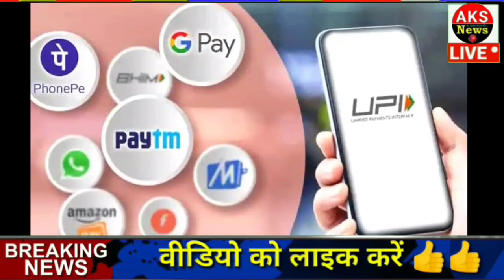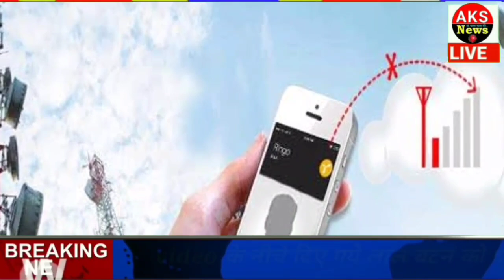09 मार्च 2023 आज के मुख्य समाचार Today_breaking_news, today gold price ताज़ा खबरें